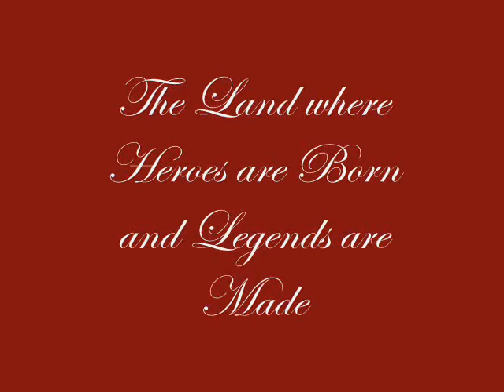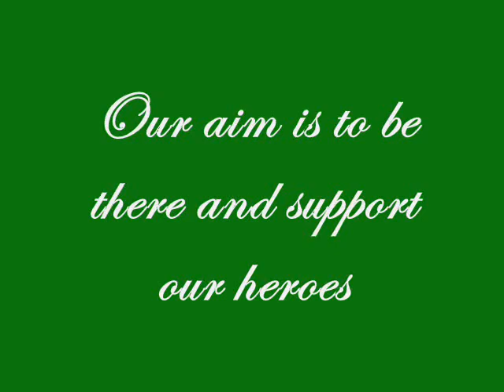Floriana Preview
be prepared